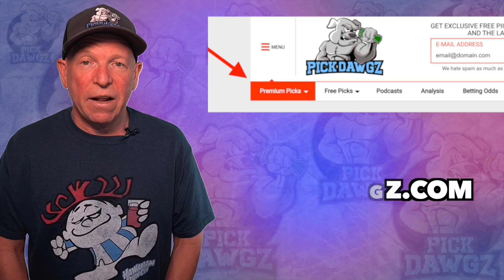Los Angeles Lakers vs Oklahoma City Thunder 11/4/21 Free NBA Pick and Prediction NBA Betting Tips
The Oklahoma City Thunder face the Los Angeles Lakers in Thursday's NBA Basketball action. Get Mitch's NBA Pick and Prediction for this game.